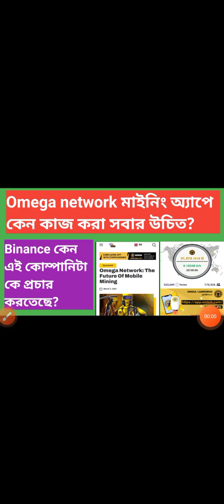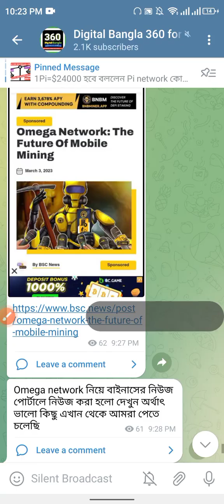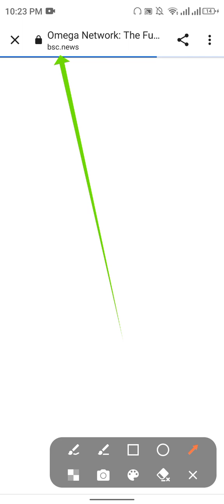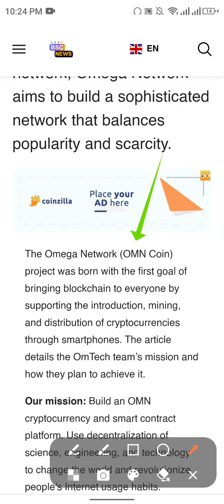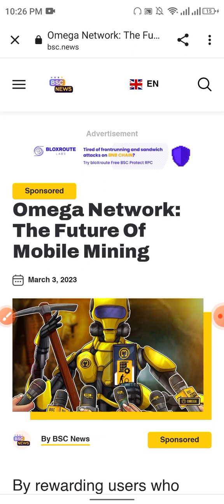Omega network মাইনিং অ্যাপে কেন কাজ করা সবার উচিত?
জনপ্রিয় ও সেরা টাকা ইনকাম করার ভিডিও গুলো